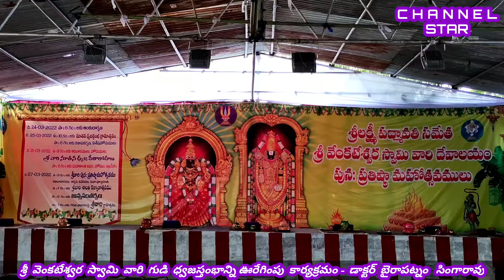421..శ్రీ లక్ష్మీ పద్మావతి సమేత శ్రీ వెంకటేశ్వర స్వామి ధ్వజస్తంభం ఊరేగింపు కోన రమాదేవి ఆధ్వర్యంలో..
బాపట్ల జిల్లా అయిన సందర్భంగా బాపట్లలో రోడ్లు వెడల్పు కార్యక్రమం చేపట్టారు.  రోడ్డు వెడల్పు చేసే కార్యక్రమంలో రోడ్డుకు అడ్డంగా ఉన్న శ్రీ వెంకటేశ్వర స్వామి గుడిని కూడా తొలగించాల్సి వచ్చింది.. ఆంధ్రప్రదేశ్ డిప్యూటీ స్పీకర్ కోన రఘుపతి ఆధ్వర్యంలో నూతనంగా గుడిని సిమెంటు లేకుండా శ్రీకృష్ణదేవరాయలు టైంలో ఉపయోగిoచిన విధానాన్ని అమలు చేశారు. ఈ ఘనత ఆంధ్రప్రదేశ్ డిప్యూటీ స్పీకర్ కోన రఘుపతి కే దక్కుతుంది.
        ఈ మహత్తర కార్యాన్ని దిగ్విజయంగా పూర్తి చేయటానికి ఆదివారం పున ప్రతిష్ట మహోత్సవం జరుగుతుంది. ఈరోజు ధ్వజస్తంభాన్ని బాపట్ల పురవీధుల్లో ఊరేగింపు కార్యక్రమాన్ని శ్రీమతి కోన రమాదేవి చేతుల మీదుగా ప్రారంభించడం జరిగింది. బాపట్ల ఎమ్మెల్యే ఆంధ్రప్రదేశ్ డిప్యూటీ స్పీకర్ కోన రఘుపతి కి ఆంధ్రప్రదేశ్ అసెంబ్లీ సమావేశాలు వల్ల రాలేకపోవటం అయినది.
           ఈ కార్యక్రమంలోప్రజలు, భక్తులు, వేలాదిగా పాల్గొని ధ్వజస్తంభం తో పాటుగా బాపట్ల పట్టణ వీధుల్లో తిరుగుతూ ప్రజలకు దర్శన భాగ్యం కలిగింది..